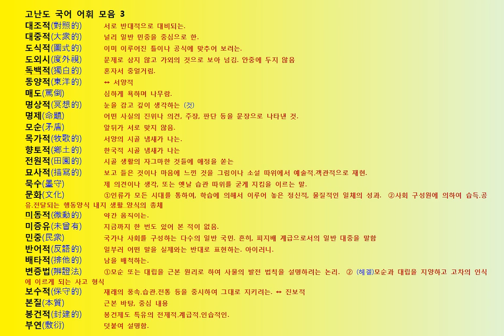고난도 한국어 수능 단어 어휘 모음 3